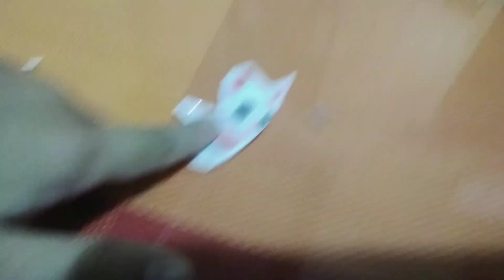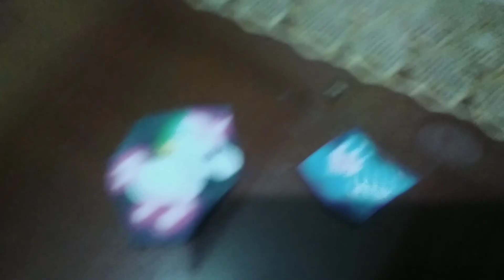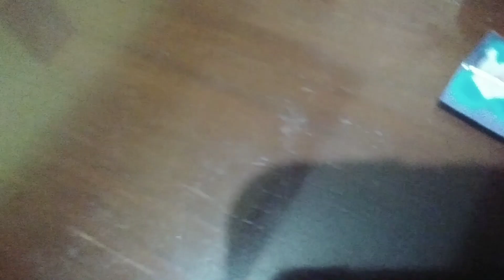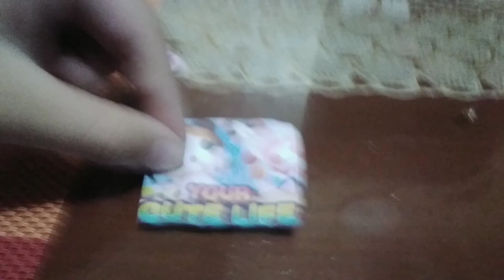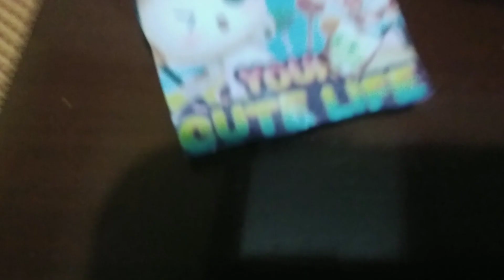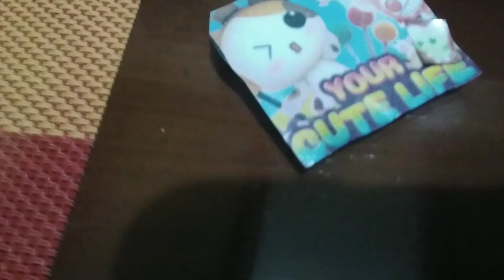Part 2 is cringee plzz hate this one😅